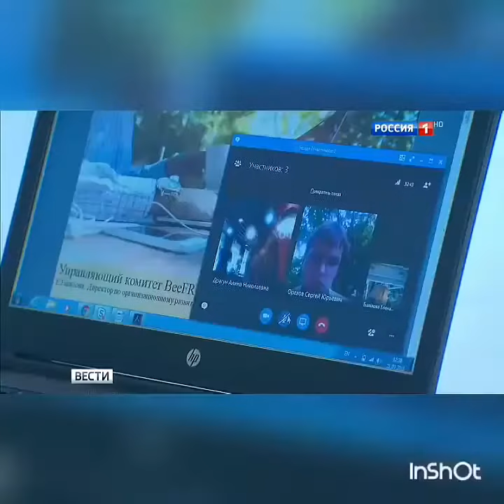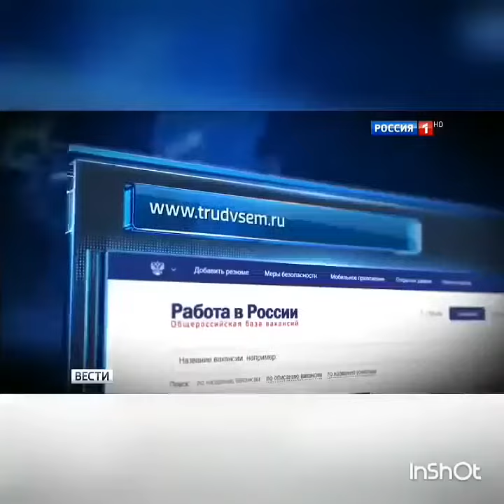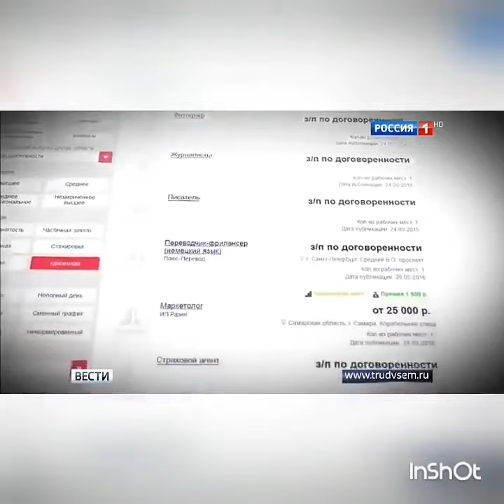Телеканал Россия удаленная работа уже реальность!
ТУТ МОЖНО ПОДАТЬ ЗАЯВКУ НА УЧАСТИЕ! ЖДУ ВАС В КОМАНДУ!

С ув Лора Бойко Золотой Директор

Хотите зарабатывать в интернете? С нами это возможно !
Мы работаем :
✔ Без вложений.
✔ Обучение бесплатное, онлайн
✔ Сопровождение до зарплаты минимум 1000 $. Карьерный рост.
✔ Доход легальный с отчислениями в пенсионный фонд, стаж
✔ Подходит мужчинам , молодым и многодетным мамам, студентам, пенсионерам, людям с ограниченными возможностями здоровья, всем уставшим от безденежья в семье.
✔ Реально совмещение с основной работой.